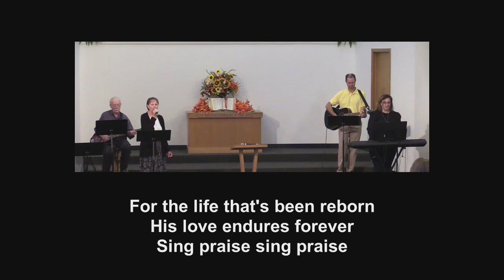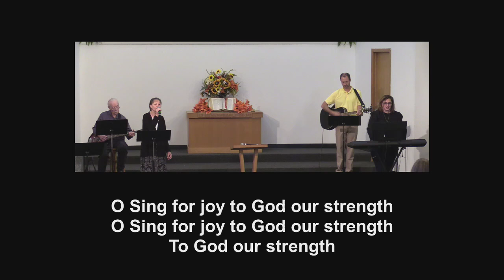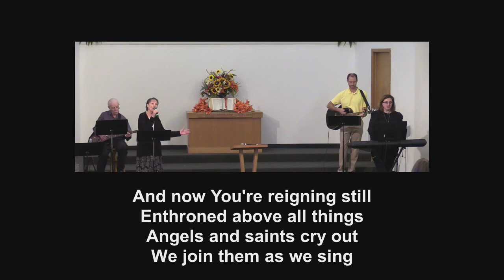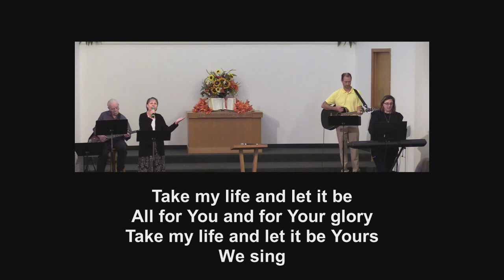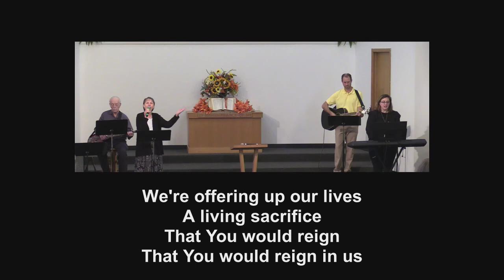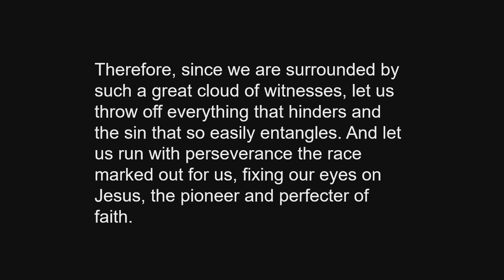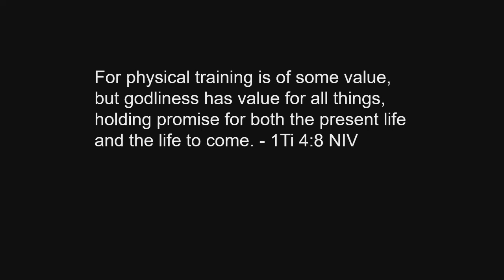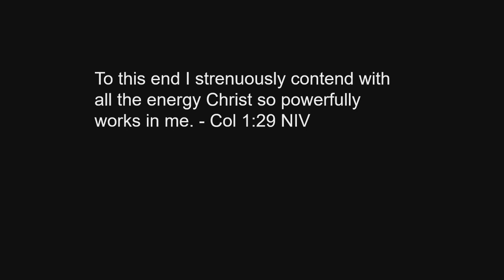June 30, 2024